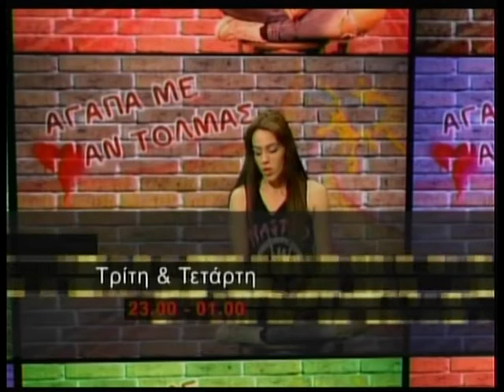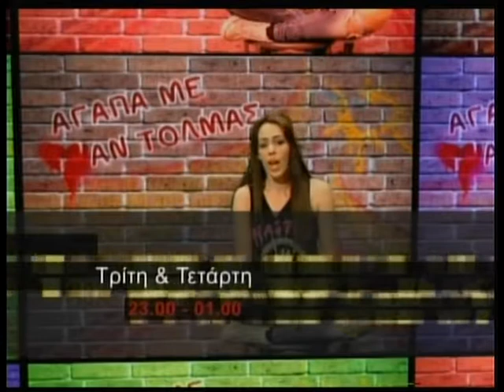11.12.2013 «Nina΄s Night» με τη Νίνα Φώσκολου στη Zougla Tv